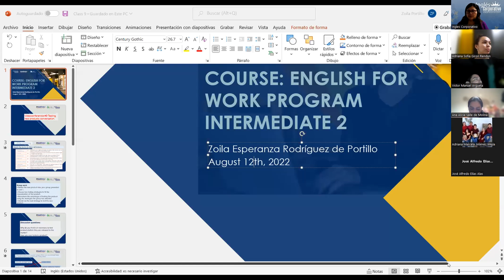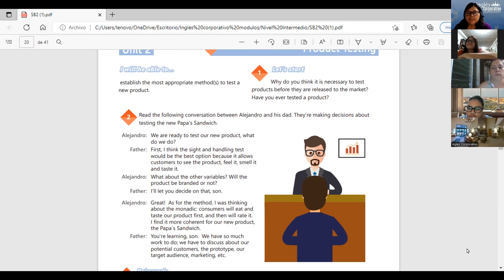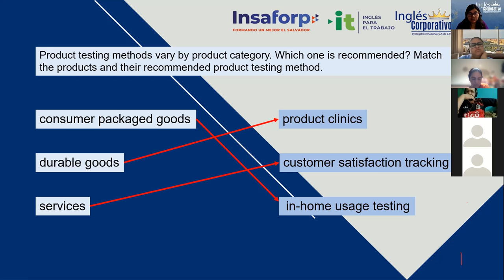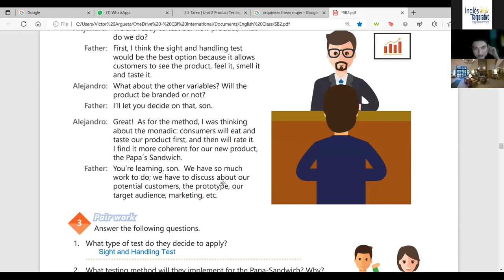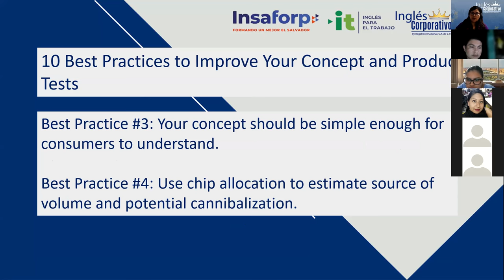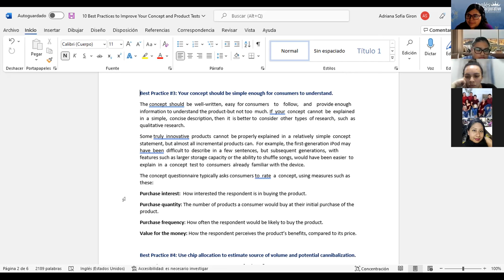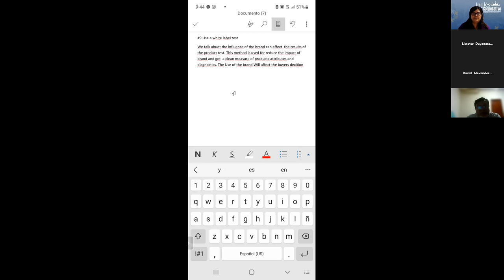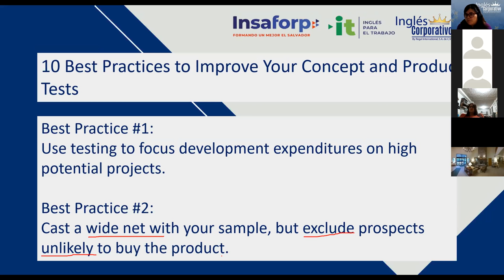Inglés Corporativo-12/08/2022 - 9 Testing new products conversation.